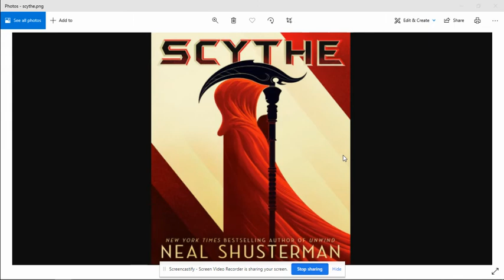Scythe Audiobook Chapter 40